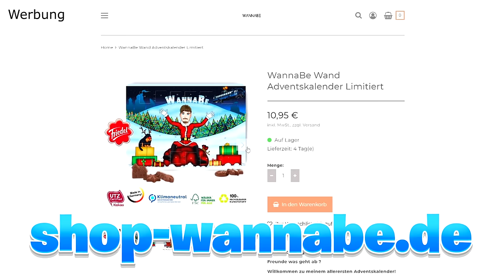Ich STREAMSNIPE BRAXIC SKIN CONTESTS bis er AUSRASTET 😈😨